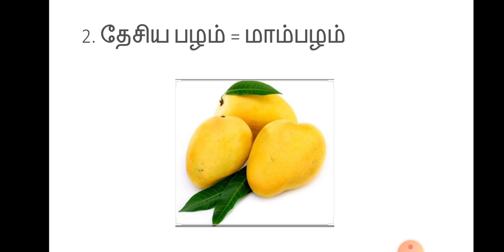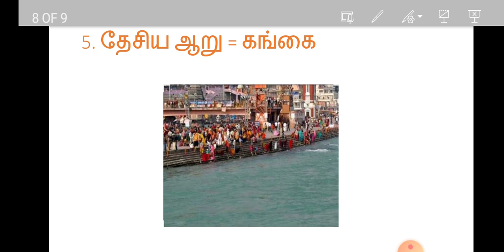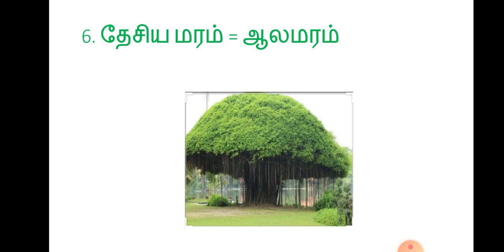மூன்றாம் வகுப்பு புத்தக பயிற்சிகள்